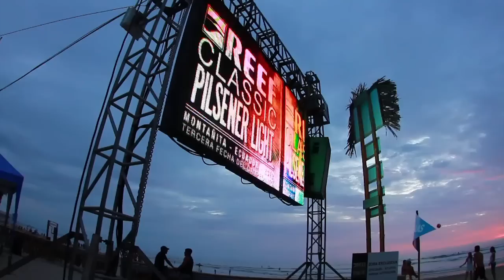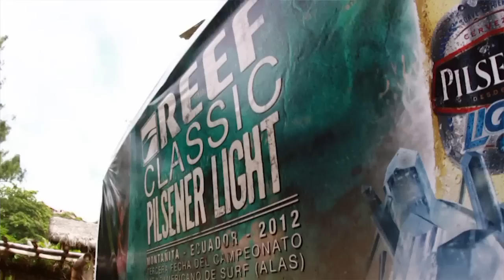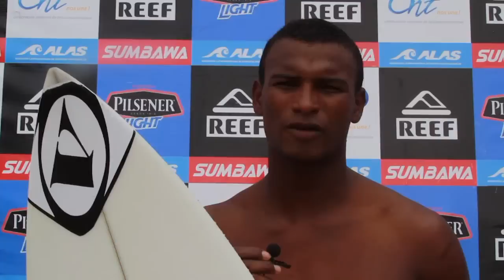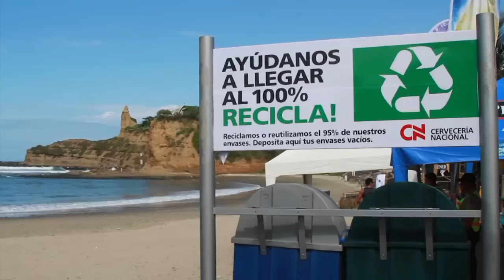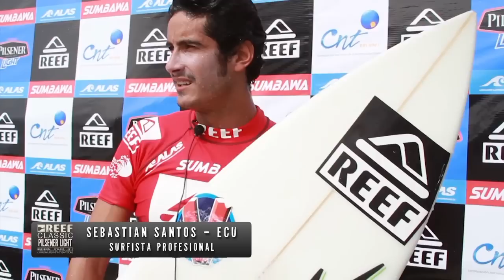ESPECIAL REEF CLASSIC PILSENER LIGHT MONTAÑITA 2012 - BLOQUE 2 DE 3